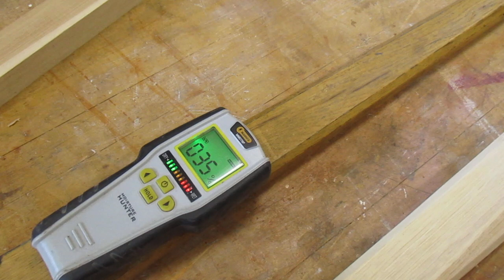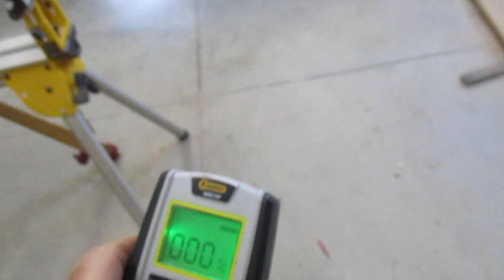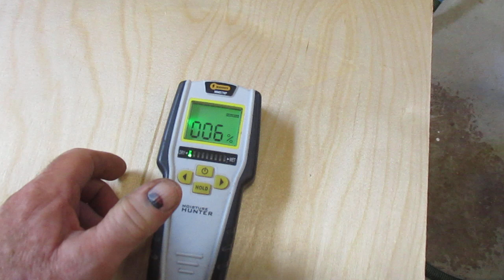SAWMILL HANDLE MAKING PT 2 # 919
THANKS FOR DROPPING BY JOHN